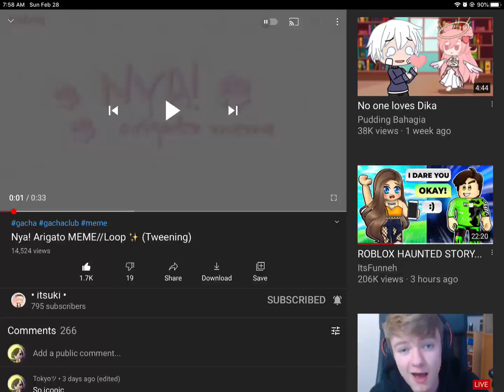I’m addicted to this meme 😭